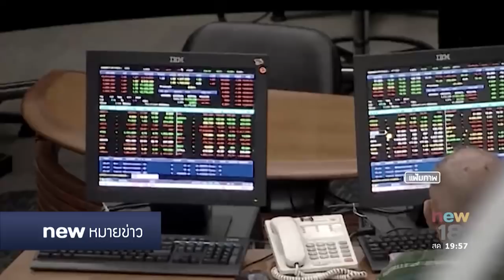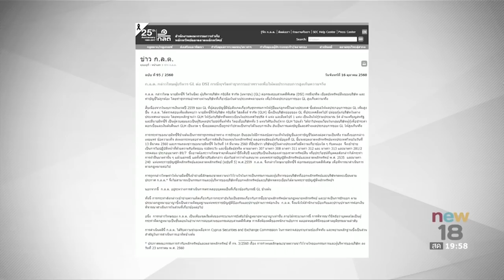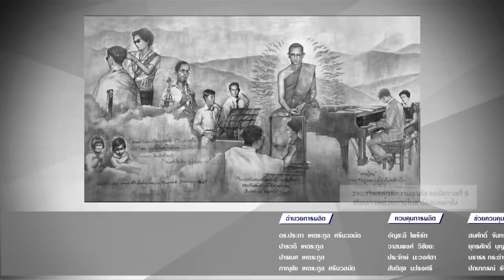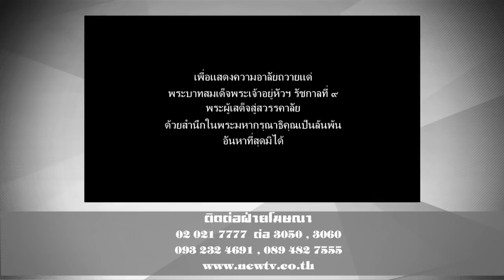นิวหมายข่าว l ช่วงที่ 6 l 16 ต.ค. 60 l new18 HD